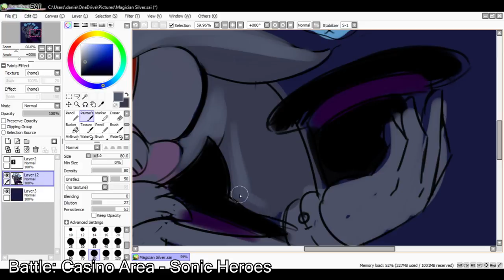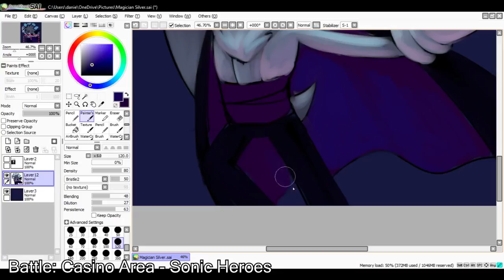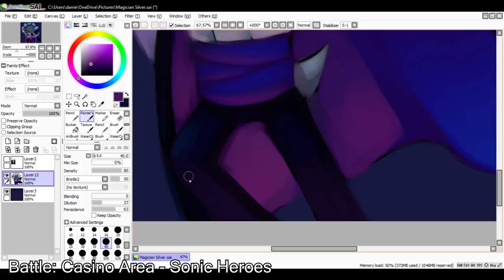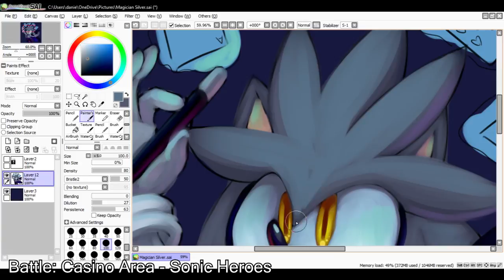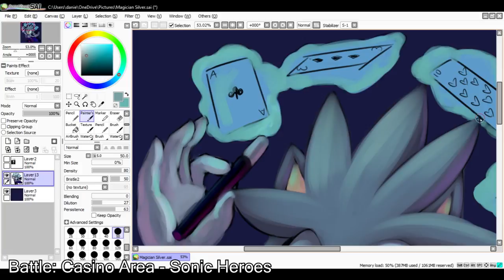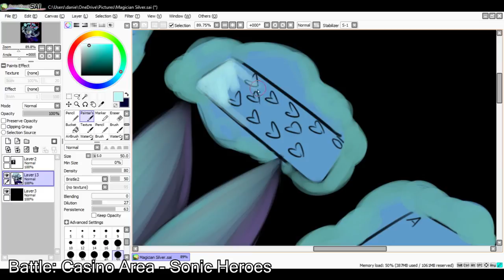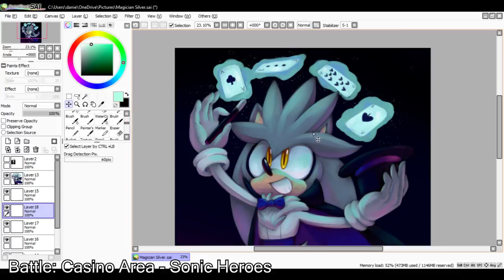Silver The Magician Halloween [SpeedPaint]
I really enjoyed doing the coloring and blue/purple pink lighting for this one! ^^
And Silver being a magician is pretty fitting as well. XD